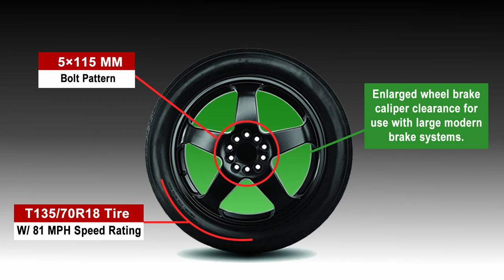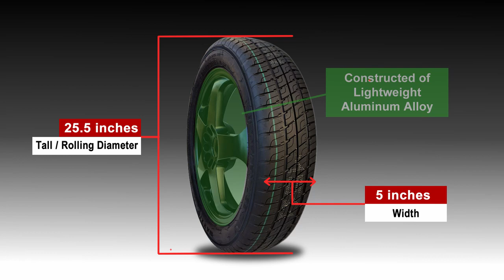2016-2019 Malibu Complete Spare Tire Kit - All Trims - Modern Spare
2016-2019 Chevrolet Malibu Complete Kit - All Trims

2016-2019 Chevrolet Malibu Complete Kit - All Trims - Carrying Case Included